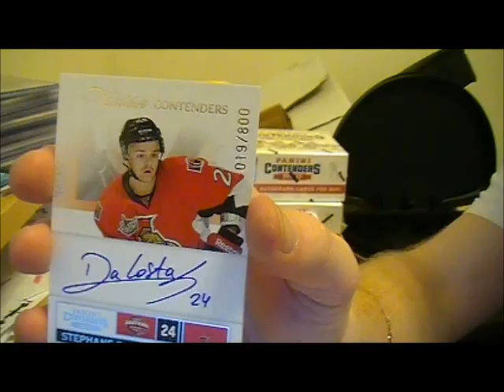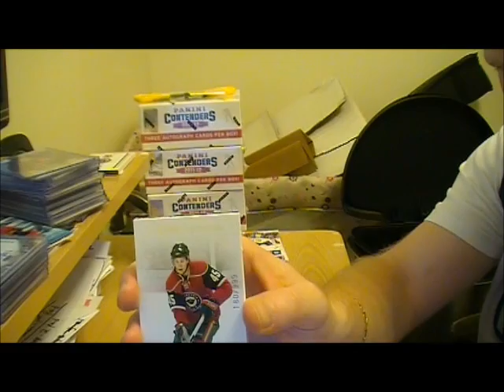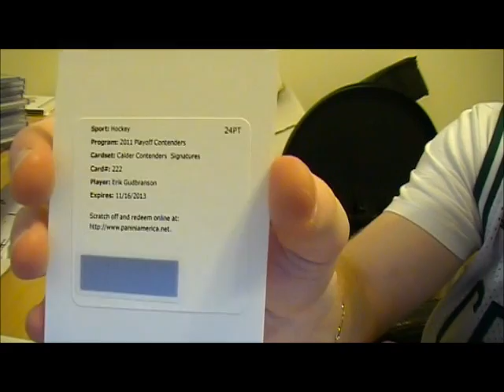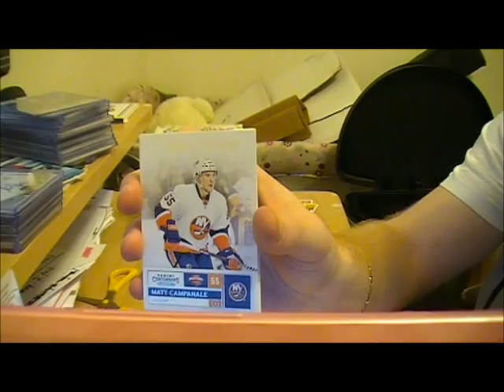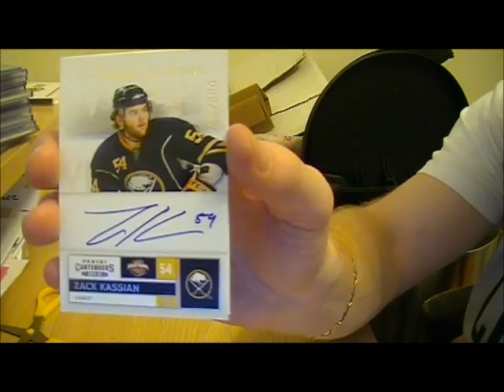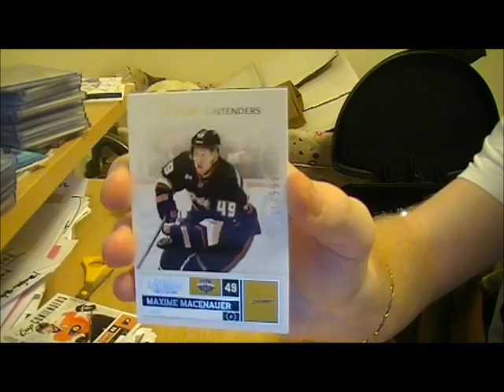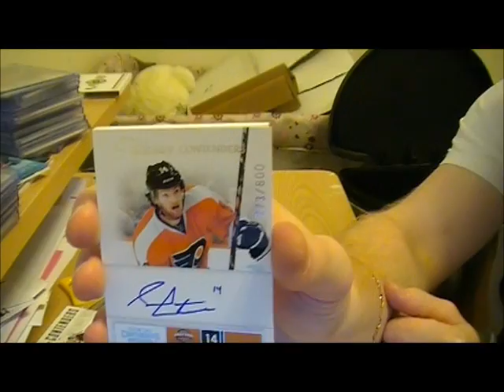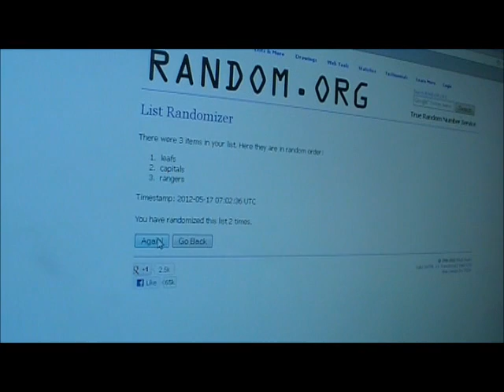11-12 Panini Contenders CASE BREAK Part 3 May 16th-17th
Goodluck and thanks for joining the break!!